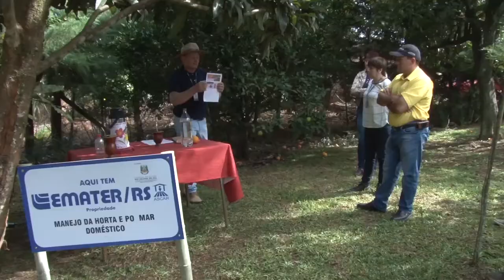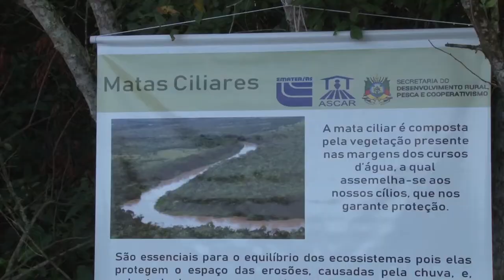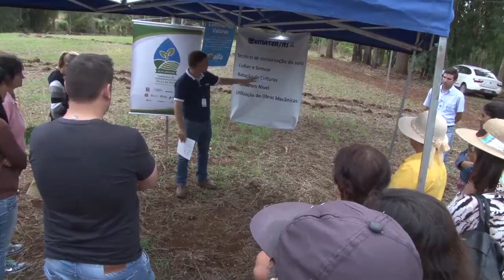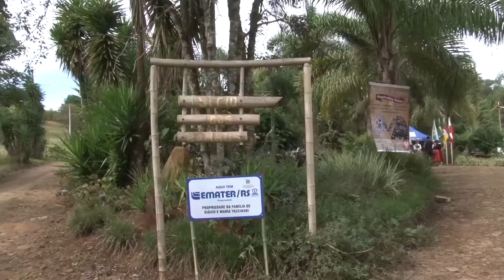Dia de Campo Socioassistencial reúne produtores - Rio Grande Rural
O município de Áurea, na região do Alto Uruguai, sediou o Dia de Campo Socioassistencial promovido pela Emater no mês de maio. O evento reuniu produtores e lideranças dos municípios de Áurea, Carlos Gomes, Centenário e Gaurama.

Programa #1015